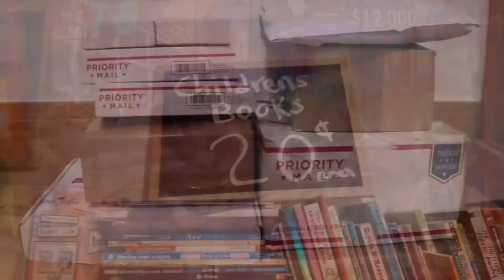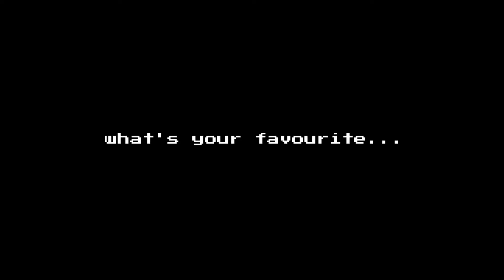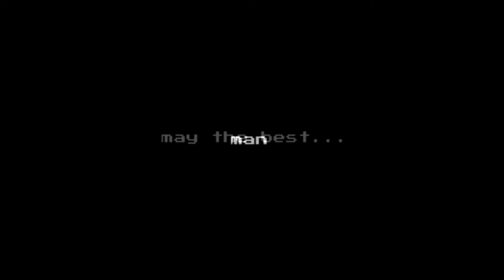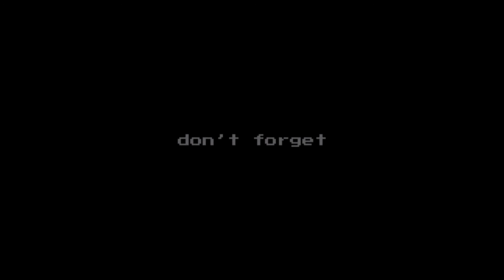Jason Lepine - New Challenger Approaching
Welcome to the seventeenth episode of New Challenger Approaching, where each episode a new guest will answer questions and attempt  the one life challenge! Taking time off from playing terrance, watching hockey outside in the snow, saying "eh" and making syrup for your pancakes while rejoicing about the standards of his countries national healthcare, this weeks episode sees Jason Lepine, star of all things enthusiast and more, as the next guest to take on the one life challenge!